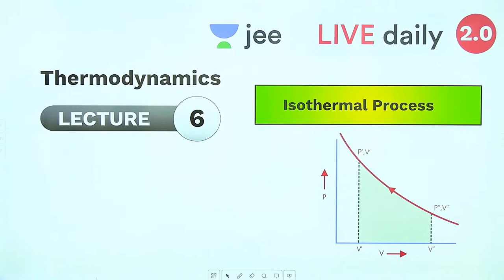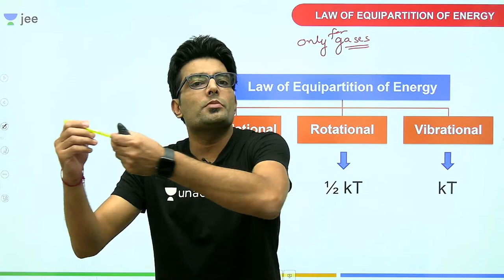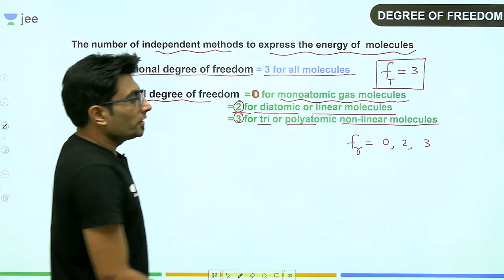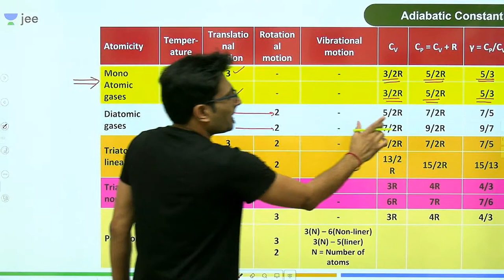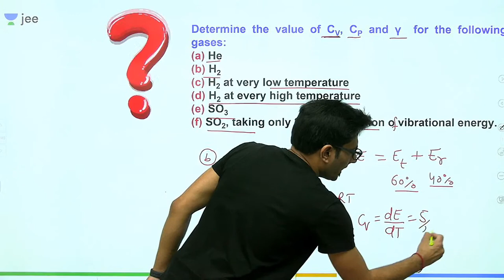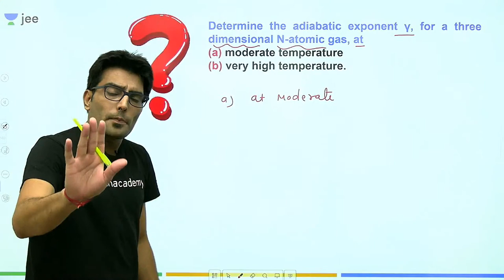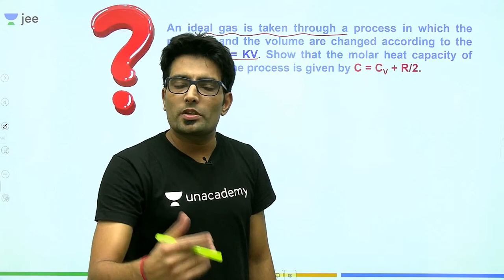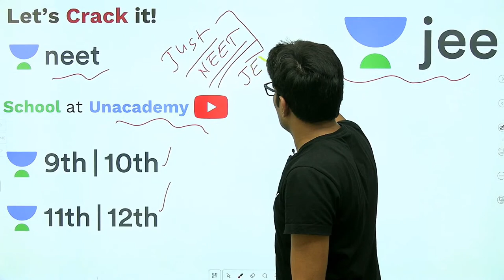JEE: Thermodynamics L6 | Isothermal Process | Unacademy JEE | JEE Chemistry | Ashwani Tyagi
Unacademy JEE brings you yet another JEE Chemistry session to prepare you for JEE Mains and JEE advanced. In this session, Ashwani Sir will be discussing JEE important topic “Isothermal Process from Thermodynamics”, he will cover the basic concepts of the chapter, important topics, and tips & tricks to remember the concepts and solve questions. Watch this video to know all about “Isothermal Process from Thermodynamics”

1. Learn from your favorite teacher
2. Dedicated DOUBT sessions for IIT JEE 2021
3. One Subscription, Unlimited Access to Live Online Classes and Videos
4. Real-time interaction with best-in-class teachers
5. You can ask doubts in live online classes
6. Limited students in each IIT JEE Online Class
7. Download the videos & watch offline